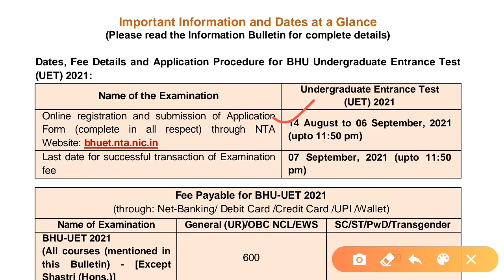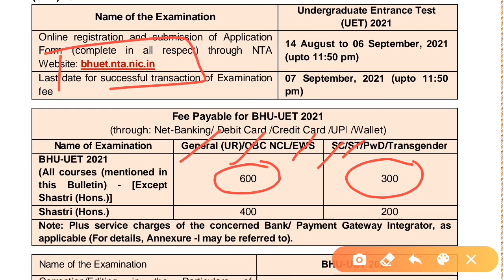BPEd & MPEd entrance Form ||BHU|| apply करे।। 14 August to 6 september.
BPEd & MPEd entrance form apply करे